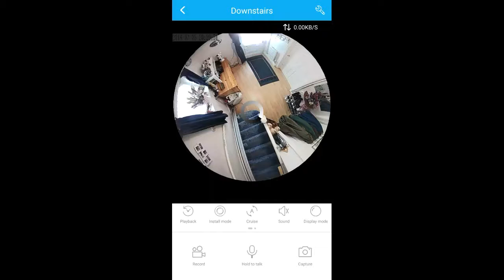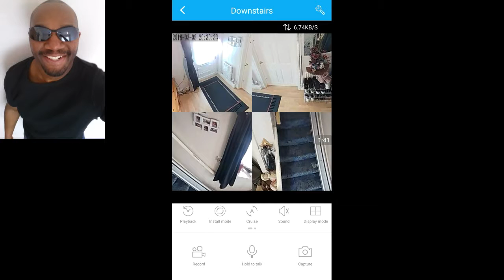3D Security Camera Smart Home Panoramic Virtual Reality Security Camera For Smart Home Monitoring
Smart Home Consultant Simeon Tuitt Demonstrates A 3D Security Camera Smart Home Panoramic Virtual Reality Security Camera For Smart Home Monitoring.

SHOW YOUR SUPPORT TO MY SMART HOME VIDEO UPDATES

This Smart Home Security Camera Eliminates Blind Spots So Common With Smart Home Cameras.

With This Smart Home Security You Can Even Put On A Virtual Reality Headset And Look Around Any Room With A 360 Degree Virtual Reality Camera Installed.